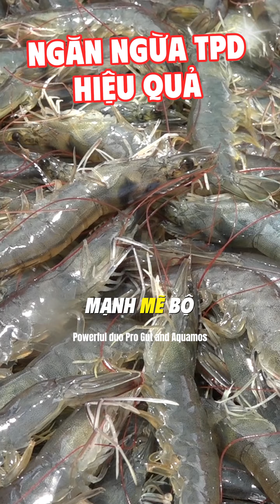Giải pháp ngăn ngừa tpd hiệu quả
(1) Tắm tôm bằng SoilMax trước khi thả vào ao nuôi: cung cấp màng bảo vệ bằng hệ sinh sinh đặc hiệu ngăn chăn sự xâm nhập của vibrio ngay từ ban đầu . Với liều 1gói/ 1m3 nước